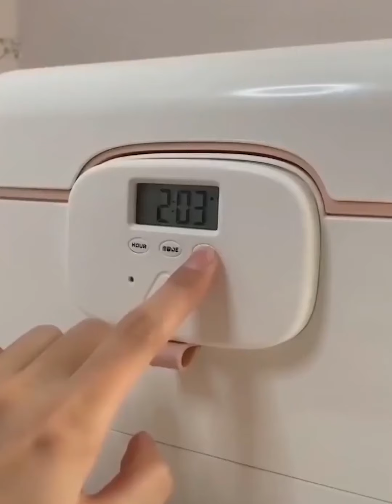Smart Items Utilities For Every Home #37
Hi! Today I bring you a video compilation with Smart items

Here are 20 videos aboutSmart items utilities for every home,

We always want to work hard to improve the quality of the videos.